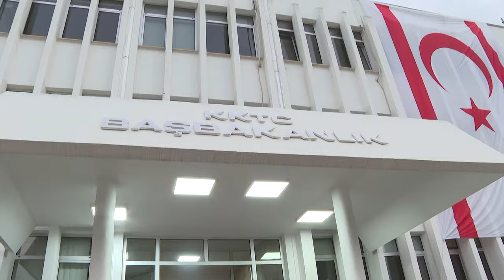CHP GENEL BAŞKANI ÖZGÜR ÖZEL KKTC’DE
Cumhuriyet Halk Partisi Genel Başkanı Özgür Özel, Kuzey Kıbrıs Türk Cumhuriyeti Başbakanı Ünal Üstel ile KKTC Başbakanlık binasında bir araya geldi.